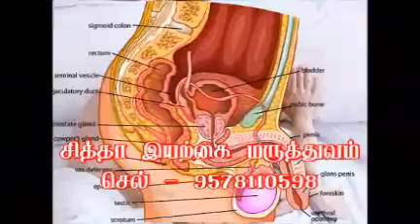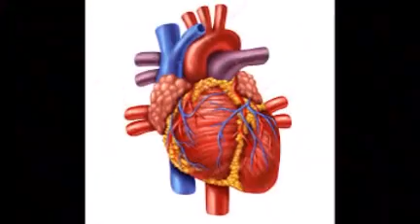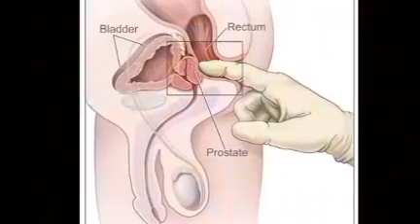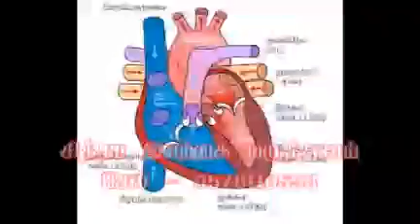மதனகாமலேகியம் ஆண்கனின் ஆட்டநாயகன்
ஆண்மை குறைவை முழுமையாக சரிசெய்யும் சிறந்த மருந்து செல்.9578110598